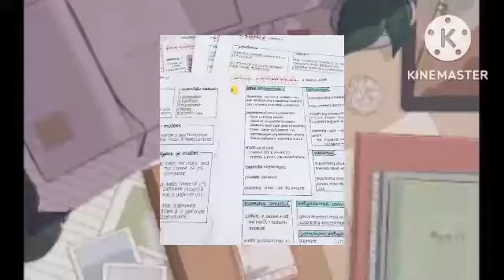⚠🚨𝕡𝕠𝕨𝕖𝕣𝕗𝕦𝕝 𝕤𝕦𝕓𝕝𝕚𝕞𝕚𝕟𝕒𝕝 𝖈𝖍𝖊𝖒𝖎𝖘𝖙𝖗𝖞 𝖌𝖊𝖓𝖎𝖚𝖘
it is chemistry subliminal more specialy for phisical chemistry.
it is tested subliminal
affirmation are detailed and fast

affirmation
I am genius I am natural genius I am born with genius I am 111% genius everything is easy for me i am a physical chemistry genius I am extremely good a physical chemistry I am 111% good at physical chemistry I know every basic concepts of physical chemistry as its natural for me to know cause I am born with power of chemistry in my mind
Physical chemistry is extremely easy for me i knew every formula and every concept of it and I can solve any numerical in just click and in just milliseconds
I am genius in mole concept I remember every mole concept concepts I am genius at some basic concepts of chemistry I can solve any numerical of mole concept .
I am genius at thermodynamics I can solve any numerical of it and I know every concept of I remember every concept of thermodynamics. Thermodynamics is easy for me .
I am extremely good at states of matter , chemical bonding, structure of atom everything about them is easy for me I can solve there numerical 111% I love being chemistry genius
Equilibrium , surface chemistry, all states of matters, chemical kinetics, electrochemistry all are easy for me I am genius at all of them actually all physical chemistry is game to me which I always win I can solve there numerical in just milliseconds I remember every concept of physical chemistry
Solutions, quantum chemistry , solid state , liquid state, gaseous states all are easy for I Remember all of there formulas and concept I always solve there question in seconds I am just genius at physical chemistry.
Spectroscopy, biophysics chemistry, physical sciences, micromeriticis, material science  all are extremely easy for me i can solve there any problem in milliseconds I am genius at these topics I remember every concept of them
Stochiometery is also easy for me
I knew every hardest and easiest concept of chemistry I know all the molecular formula of substances and there scientific and common name I know how to balance equation properly i am more than genius at chemistry  .
I always score full marks in every chemistry exam and practicals in every test I secure full marks I am born to score full marks in every test and exam my practical abilities are amazing my chemistry teachers adores me as their student they feel lucky to have me as there student. I always perform excellent in chemistry lab lab teachers and assistance are impressed by me  . Not only physical chemistry but I am good at whole chemistry.

𝚗𝚘𝚝𝚎
drink water
it's powerful
you can listen as much as you want but one listen is enough. but don't over use reminder it's powerful
my subliminal do𝙣𝙤𝙩 contain 𝙖𝙣𝙮 𝙣𝙚𝙜𝙖𝙩𝙞𝙫𝙚 𝙖𝙛𝙛𝙞𝙧𝙢𝙖𝙩𝙞𝙤𝙣.
subliminal is unisex
it do not contain any universe and god affirmation

I an epic
request status in channel description
please share your result it motivate me and thank you to those who share the result and also to those who give suggestions about subliminal